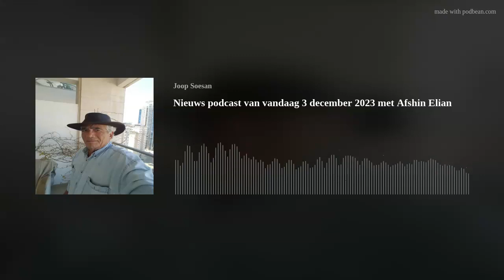Nieuws podcast van vandaag 3 december 2023 met Afshin Elian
Joop praat met Afshin Elian, waarin hij een duidelijke uitleg geeft wat de rol van Iran is in de oorlog tussen Israël en Hamas, maar ook de rol en de plannen van Iran in het Midden Oosten en zelfs in West-Europa.